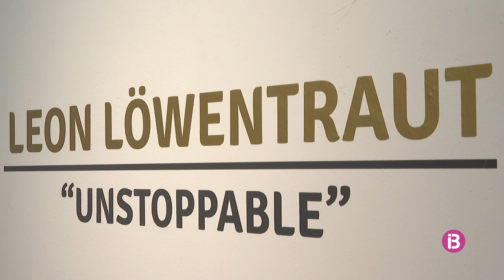Leon Löwentraut inaugura exposició a la galeria Gerhardt Braun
El jove artista alemany ha duit fins a Palma més d'una trentena d'obres de gran format